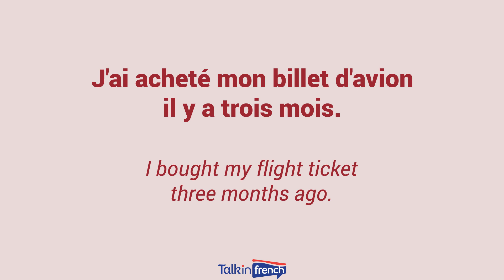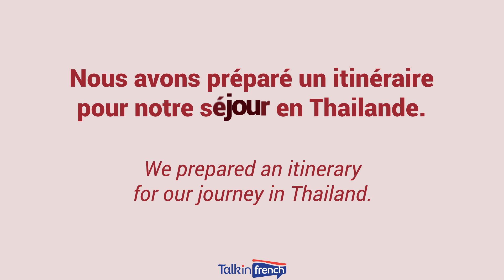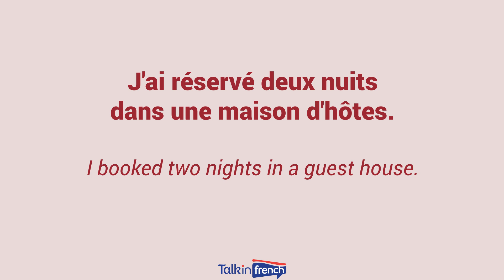Learn French Vocabulary with Talk in French | Lesson 112 : To Travel - Voyager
Learning French? Get FREE French lessons on French vocabulary, French grammar, and more

Subscribe to the channel to learn French vocabulary and expressions every week Learn and practice your French with free videos for French beginner vocabulary and French expressions for beginner, intermediate, and advanced level.

In this video, learn basic French words with English translation for  To travel (Voyager) including example sentences and a slow version for you to follow with pronunciation practice.

Words in this lesson:
Un billet d'avion - A flight ticket
Les bagages - the luggage
Un itinéraire - an itinerary
Une carte - a map
Une maison d'hôtes - a guest house
Un passeport - a passport
Un guide - a guide

About Talk in French:
Talk in French is your go-to source of French language lessons in short bite-sized videos.

Learn all about French vocabulary and expressions, travel, culture, grammar, and more from Frédéric BIBARD, founder of top language blog talkinfrench.com.

Some tags for non-English users:
Apprendre le français, impara il francese, Сазнајте Француски, Französisch lernen, 学习法语，學習法語，프랑스어 배우기, Aprender el francés, למד צרפתית, Μάθετε γαλλικά, जानें फ्रांसीसी, Belajar bahasa Perancis, Fransızca öğren, تعلم اللغة الفرنسية, Aprenda Francês, فرانسیسی سیکھیں, تعلم الفرنسية, یادگیری زبان فرانسه, Fransızca öğrenin